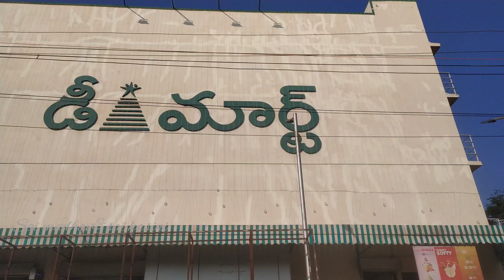🙆మద్య తరగతి వాళ్ళు కొనలేని తినలేని పరిస్థితి🤷‍♀️ఒక్కపండు150/-డ్రాగన్ ప్రూట్ ని సింపుల్ గా కట్ చేయడం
How to remove dragan fruit skin in telugu||Dragan fruit cutting in telugu